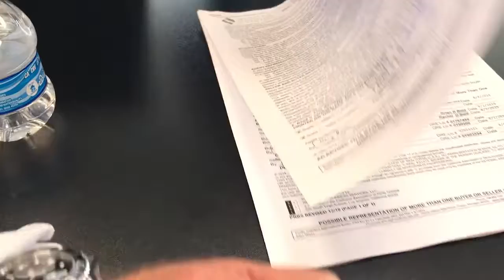THE VIRTUAL REALITY HOME BUYING EXPERIENCE by Massa & Associates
Looking to buy a home, but don't have the time to tour homes week after week? Welcome to Massa & Associates Virtual Home Buying Experience.

Gary Massa, Realtor
DRE 01790900
Massa & Associates Real Estate Group
Pacific Sotheby's International Realty
DRE 01767484